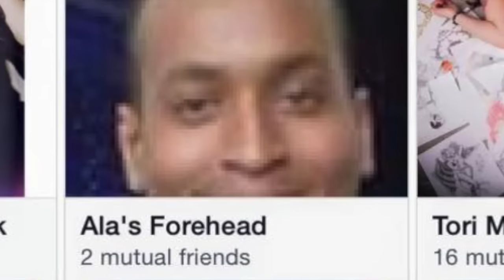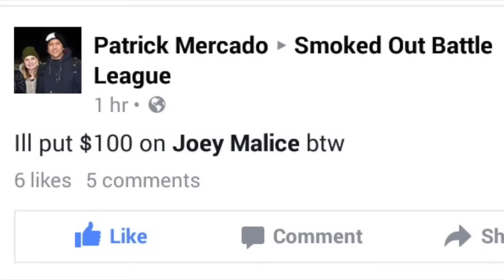Smoked Out Battles BC [2015 Highlights]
Summary of the year that was in Smoked Out, highlights chosen and edited by AKA